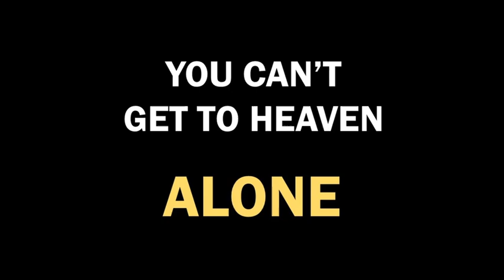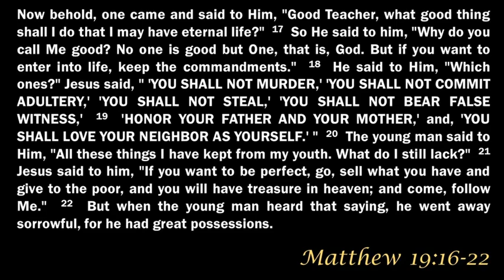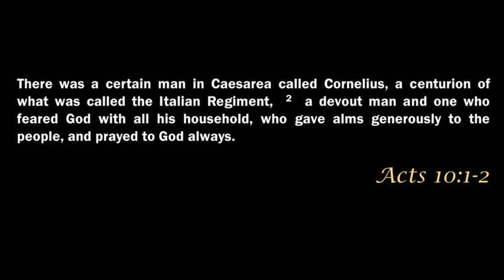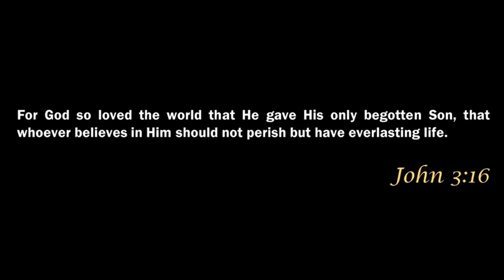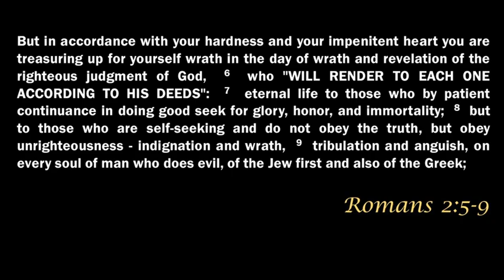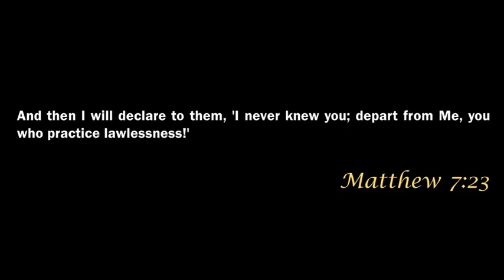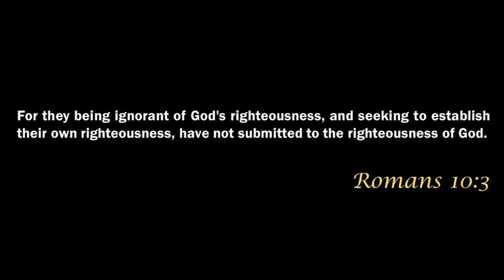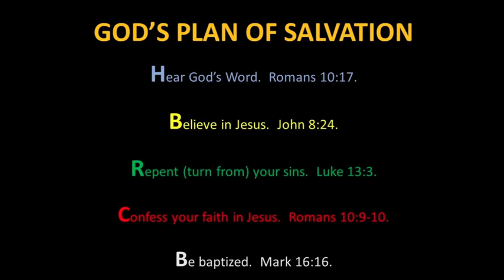You Can't Get To Heaven Alone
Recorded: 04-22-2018